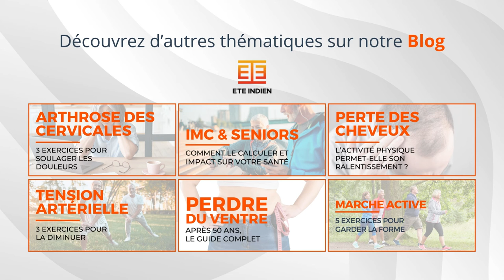MARCHE RAPIDE : 5 exercices à réaliser pendant vos marches !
La marche rapide s’impose comme une activité physique bénéfique et accessible aux personnes de plus de 50 ans. Dans cet article, nous explorerons les bonnes pratiques en abordant la préparation d’une séance de marche rapide, ses bienfaits spécifiques, ainsi que cinq exercices adaptés, accompagnés d’une vidéo illustrative.
Bien préparer sa séance de marche rapide est essentiel, surtout lorsque l’on atteint l’âge de 50 ans. À cet âge, il est important d’accorder une attention particulière à certains aspects en amont de votre séance pour optimiser les bénéfices de cette activité tout en préservant la santé et en minimisant les risques de blessures.
Tout d’abord, il est important de consulter un professionnel de la santé avant de commencer tout programme d’exercice, notamment si l’on a des antécédents médicaux ou des préoccupations spécifiques. Ceux-ci peuvent inclure des conditions médicales préexistantes, des problèmes articulaires ou des maladies chroniques. Une évaluation médicale permettra de déterminer si la marche rapide est adaptée à votre condition physique et à votre santé globale.
Ensuite, il est recommandé de choisir des chaussures appropriées pour la marche rapide. Des chaussures bien ajustées, offrant un bon soutien de la voûte plantaire et un amorti adéquat, sont essentielles pour réduire les risques de douleurs et de blessures, en particulier au niveau des pieds, des chevilles et des genoux. Investir dans des chaussures de qualité spécifiquement conçues pour la marche rapide peut faire une différence significative dans votre confort et votre performance.
Avant chaque séance de marche rapide, il est important de s’échauffer correctement pour préparer les muscles et les articulations à l’effort. Les échauffements peuvent inclure des mouvements dynamiques tels que des rotations des bras et des jambes, des étirements légers et quelques minutes de marche à un rythme plus lent pour augmenter progressivement la fréquence cardiaque.
Pendant la séance de marche rapide, il est essentiel de maintenir une posture correcte pour éviter les tensions excessives sur le dos, les épaules et les articulations. Gardez la tête haute, les épaules détendues, et les bras légèrement pliés et en mouvement alternatif avec les jambes. Une foulée naturelle et dynamique, avec une poussée ferme du pied à chaque pas, permettra de maximiser l’efficacité de votre marche rapide.
Après la séance, prenez le temps de vous étirer pour favoriser la récupération musculaire et prévenir la raideur. Les étirements ciblés sur les muscles sollicités pendant la marche rapide, tels que les mollets, les quadriceps et les ischio-jambiers, peuvent aider à réduire les courbatures et à améliorer la souplesse musculaire.
Pensez à prendre une gourde d’eau pour vous hydrater durant la séance. Buvez avant d’en avoir envie pour anticiper la déshydratation !
En résumé, bien préparer sa séance de marche rapide à l’âge de 50 ans implique de prendre en compte sa condition physique individuelle, de choisir l’équipement approprié, de s’échauffer correctement, de maintenir une bonne posture pendant l’effort, de s’hydrater durant la séance et de s’étirer après l’activité. En suivant ces bonnes pratiques, vous pourrez profiter pleinement des nombreux bienfaits de la marche rapide
Quels sont les bienfaits de la marche rapide pour les plus de 50 ans ?
La pratique régulière de la marche rapide présente une multitude de bienfaits spécifiques pour les personnes âgées de plus de 50 ans. Voici les avantages :
- Amélioration de la santé cardiovasculaire
- Renforcement musculaire et amélioration de la mobilité
- Gestion du poids
- Préservation de la densité osseuse
-Amélioration de la santé mentale
- Réduction du risque de maladies chroniques
- Amélioration de la qualité de vie
En conclusion, la marche rapide est une activité physique accessible. En intégrant cette pratique régulière dans votre routine quotidienne, vous profitez d’une meilleure santé cardiovasculaire, d’un renforcement musculaire, d’une gestion du poids, d’une prévention des maladies chroniques et d’une amélioration de la santé mentale, contribuant ainsi à un vieillissement actif et en bonne santé.

00:00 Introduction
01:25 Marche rapide - Dynamique
02:45 Marche fractionnée - alterner allure rapide et lente
03:49 Exercice avec du dénivelé- circuit avec descente et monté
05:18 Le défit grand pas
06:03 Maintien allume